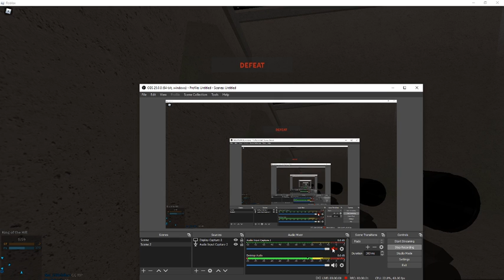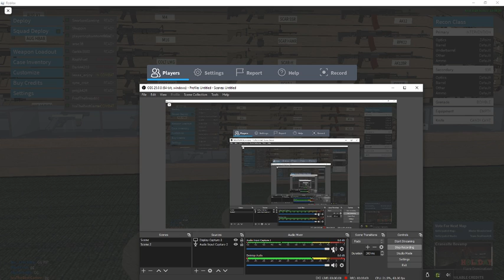SNIPER CHALLENGE (Phantom Forces)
Big big shout outs to Todd and Crispy , I sorta broke the sniper challenge by using my melee and secondary. Here's Todd's and Crispy's Channels,